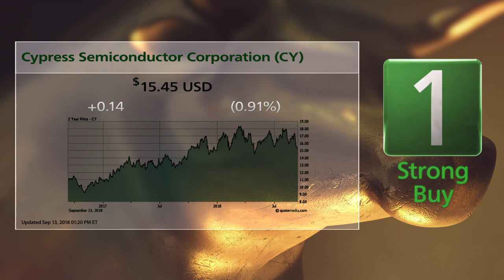Cypress Semiconductor (CY) and Alibaba (BABA: Today's Bull & Bear